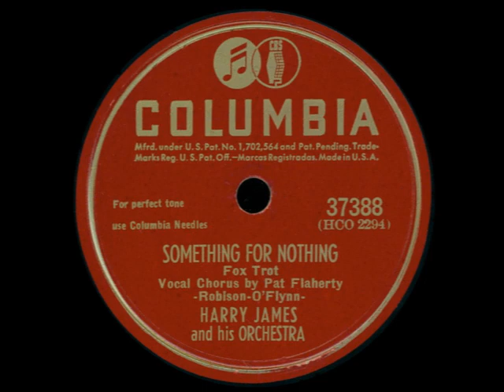Something For Nothing - Harry James & Pat Flaherty, 1947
Something For Nothing - Harry James and His Orchestra
Recorded April 9, 1947 in Hollywood, California
Released on Columbia 37388.  Re-issued on Classics 1455 and Joyce 6028.

Written by Willard Robison and Charles O'Flynn
Vocals – Pat Flaherty
Trumpet – Nick Buono, Pinky Savitt, Tom Jones, Gene Komer
Trombone – Carl “Ziggy” Elmer, Vic Hamann, Chuck Preble
Valve Trombone – Juan Tizol
Alto Saxophone – Claude Lakey, Howard Davis
Tenor Saxophone – Sam Sachelle, Francis “Polly” Polifroni
Baritone Saxophone – Bob Poland
Piano – Bruce MacDonald
Guitar – Hilmer “Tiny” Timbrell
Bass – Tom Scully
Drums – Macklin “Buddy” Combine